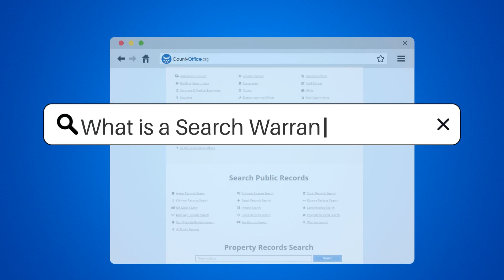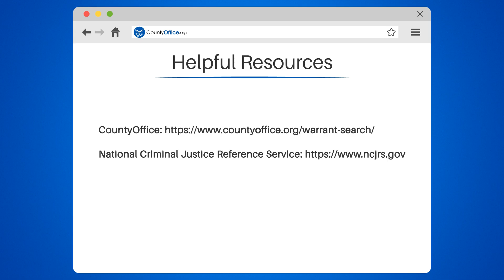What Is A Search Warrant? - CountyOffice.org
What Is A Search Warrant? Have you ever wondered what a search warrant is and how it works? In this video, we'll provide you with all the information you need to know about search warrants. A search warrant is a legal document that authorizes law enforcement officers to search a person, place, or property. It is issued by a judge or magistrate after probable cause has been established. The warrant must specifically describe the place to be searched and the items to be seized. Failure to follow the terms of the warrant can result in evidence being thrown out in court.

Search warrants are an important tool for law enforcement to gather evidence and ensure that citizens' rights are protected. In this video, we'll discuss the basics of search warrants, including how they are obtained, what they allow law enforcement to do, and what happens if the terms of the warrant are not followed. We'll also provide you with helpful resources, including CountyOffice.org, the National Criminal Justice Reference Service, and FindLaw.